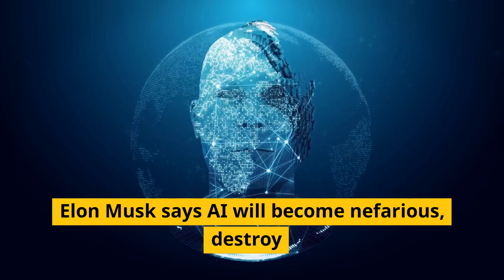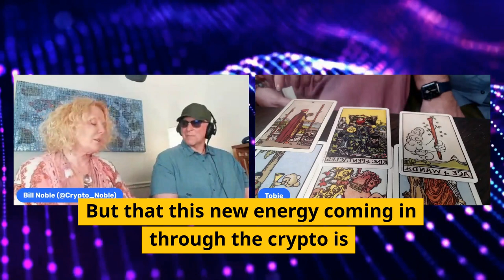🧐 Is Artificial Intelligence Dangerous? 🤔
Is Artificial Intelligence dangerous?  Elon Musk warns of the dangers of artificial intelligence in a recent interview with Tucker Carlson on Fox News.  In this video, we discuss artificial intelligence and how it will likely play out in the future.  Watch this video to find out more!

●▬▬▬▬🕰Timestamps🕰▬▬▬▬●

0:00 Elon Musk says AI will become nefarious
0:16 Is Elon Musk right about AI?
0:24 Toby introduction
0:30 How Toby perceives AI & crypto
1:39 Will Elon Musk's AI be good for crypto?
2:11 1st Tarot Card Reading:  3 of Cups
2:46 2nd Tarot Card Reading:  Knight of Wands
3:10 3rd Tarot Card Reading
4:34 4th, 5th, & 6th Tarot Card Readings
4:48 4th Tarot Card
5:07 5th Tarot Card:  King of Pentacles
5:15 6th Tarot Card:  Ace of Wands
5:36 AI is evolutionary
6:41 What the Tarot cards are saying about crypto
7:03 Conclusion

●▬▬▬▬Socials▬▬▬▬●